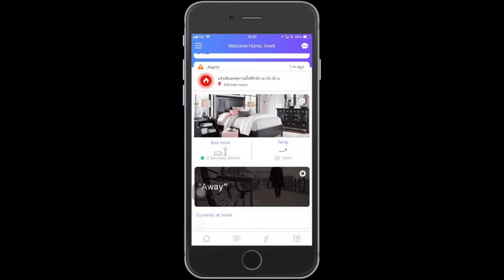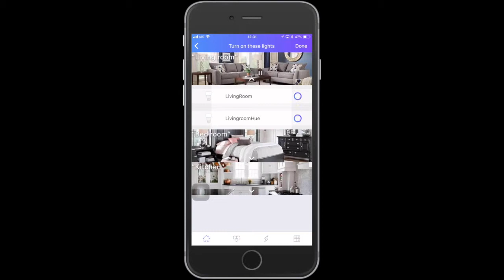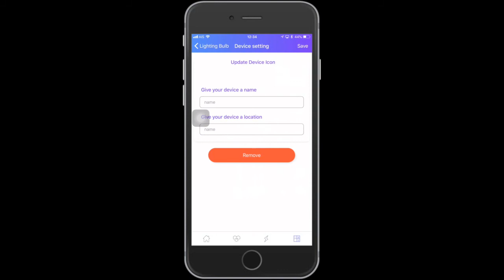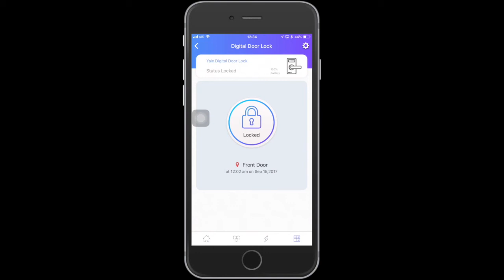Home Connext Application Demo by PEA